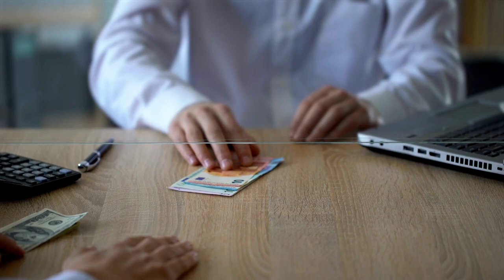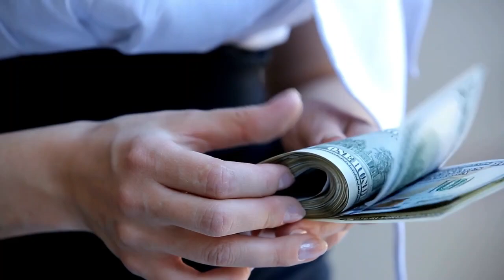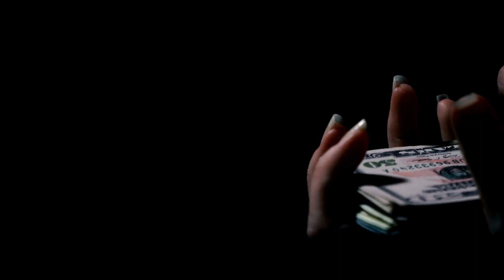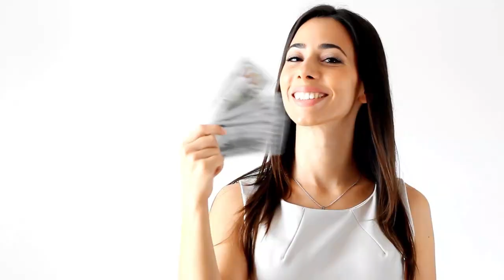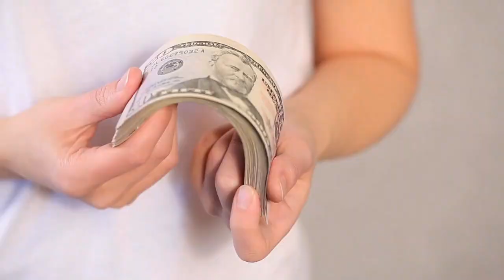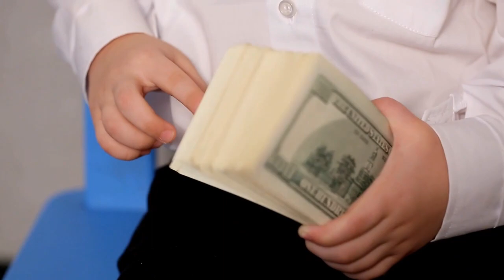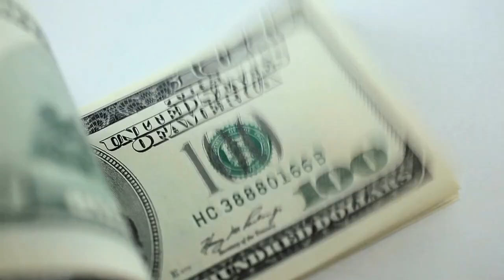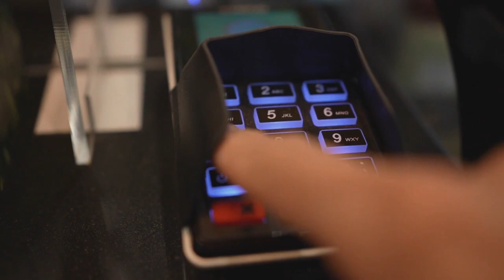Haz ESTO 😮😮🔥 y ATRAERÁS MUCHOS CLIENTES 🤑💲💲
LOS NEGOCIOS SON UNA DE LAS BASES DE GANAR MUCHO DINERO, PERO NINGÚN NEGOCIO FUNCIONA AUTOMÁTICAMENTE O POR SÍ SOLO, A VECES ATRAERÁS MUCHOS CLIENTES Y TENDRÁS DINERO, OTRAS VECES NO. HOY APRENDE ESTO Y SIEMPRE ATRAERÁS MUCHOS CLIENTES A TU NEGOCIO.

1)This video has no negative impact on the original works (It would actually be positive for them)
2)This video is also for teaching purposes.
3)It is not transformative in nature.
4)I only used bits and pieces of videos to get the point across where necessary.